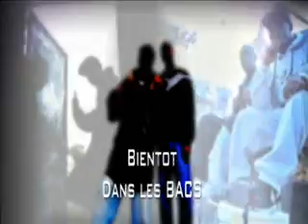La Crimin'L - Constante Evolution - Teaser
Neg'Modi & Talisman
Avril 2007 dans les bacs